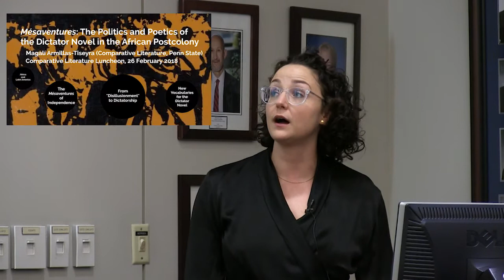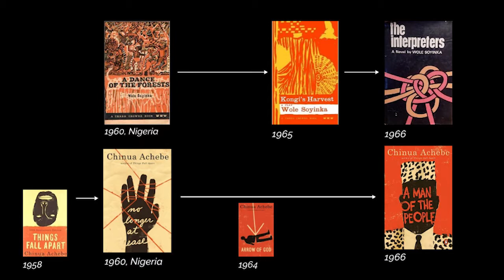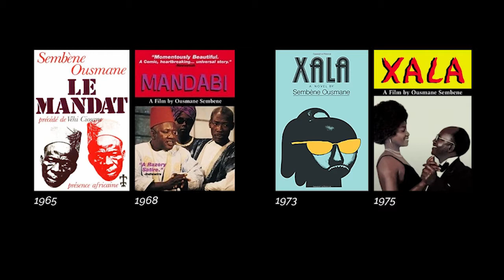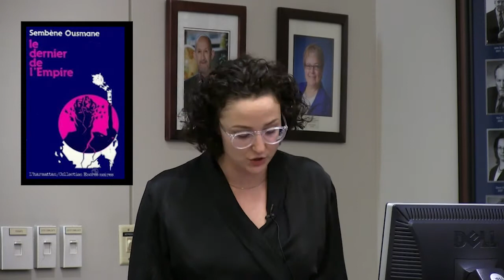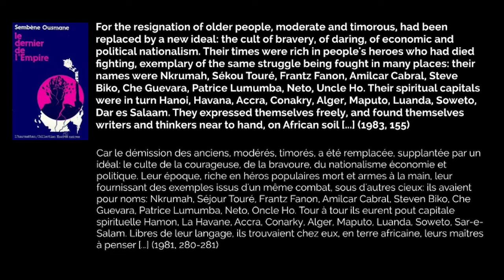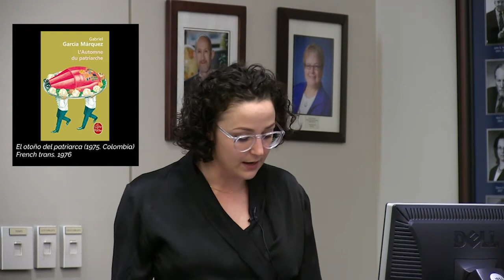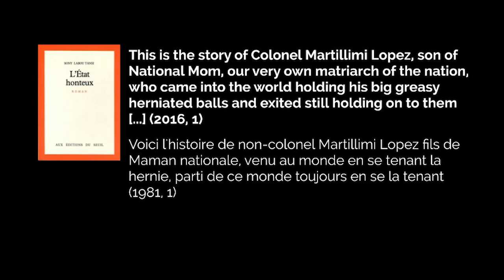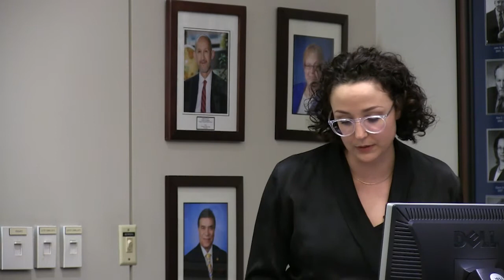Magalí Armillas-Tiseyra: Penn State's Comparative Literature Luncheon Series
Feb. 26th, 2018 - "Mésaventures: The Politics and Poetics of the Dictator-Novel in the African Postcolony" Feb. 26th, 2018